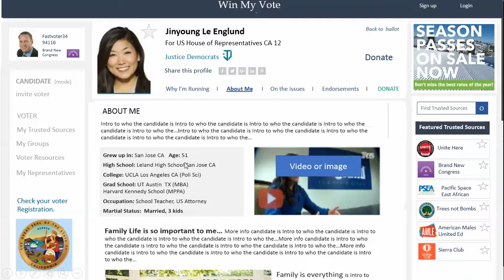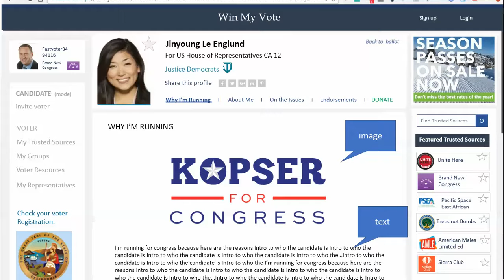new cand page look 2018 06 15 10 45 53